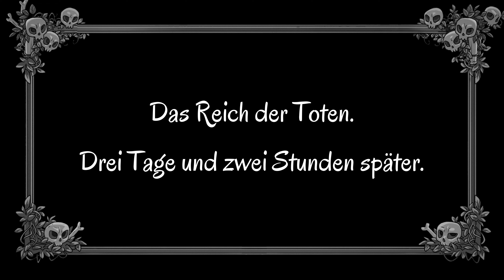PRIM Gameplay Part 1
PRIM Gameplay Deutsch